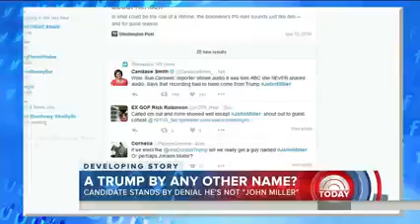Donald Trump denies posing as publicist in 1991 interview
Donald Trump on Friday denied that he posed as his own spokesman in a 1991 telephone interview. For TODAY, NBC's Jacob Rascon reports while political strategist Kevin Sheridan and MSNBC's Ari Melber add commentary.